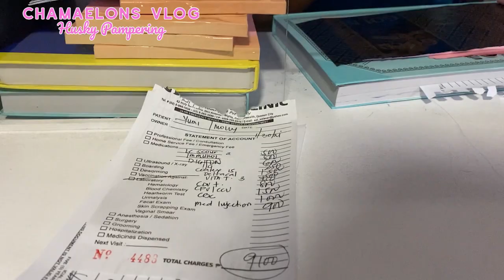Molly and Yumi visits the Vet | Chamaelon's Vlog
Clubhouse - @chamaelon

I'm using amazon prime for good deals and discount!

if you want to have more good deals, check this out!

Keyboard
MSI Vigor GK50 Lowprofile

Mouse
MSI Clutch GM11